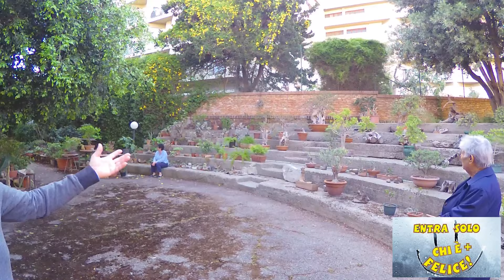Il fedele giardino della Caritas di Fedele Tirrito.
Ecco l'intervista a Fedele Tirrito, una storia incredibile, da 40 anni raccoglie gratuitamente piante orfane e radici dalla spazzatura, da questi scarti è riuscito a ricavarne un giardino meraviglioso situato nel terreno della Caritas Diocesana di Messina (1600 mq), in prossimità delle Piccole Sorelle dei Poveri nella zona di Provinciale.

Le riprese video sono di Alessandro Nasca.